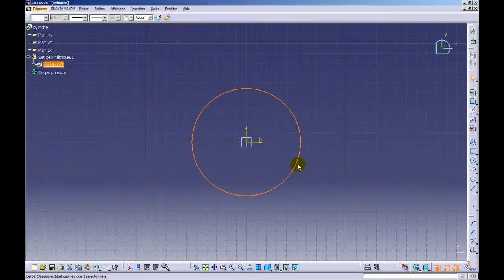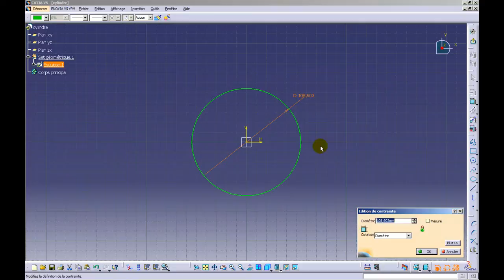Tutoriel Catia : créer un cylindre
Dans cette vidéo vous allez découvrir comment créer un cylindre de 20mm de diamètre et de 200mm de hauteur.

In this video you'll discover how to create a cylinder.